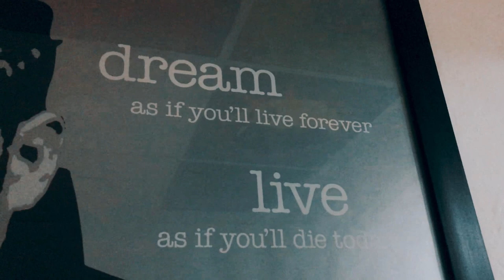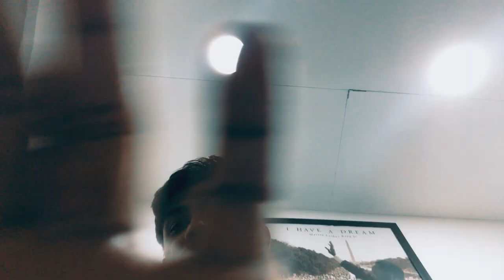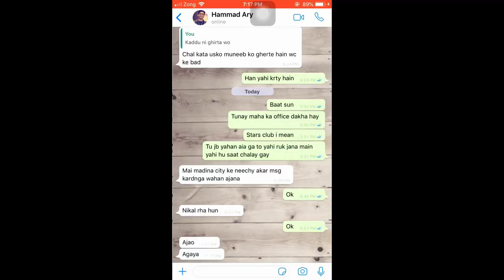Farheen malik - voice-over or baray dino bad apka bhai - Usama Khalid Vlog